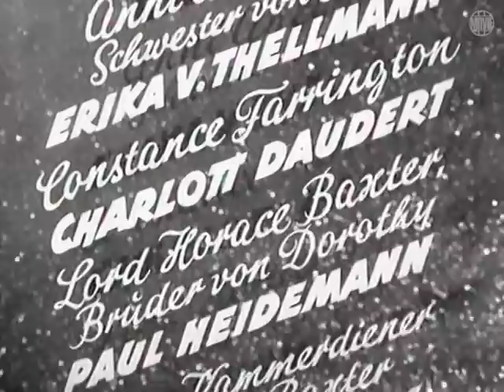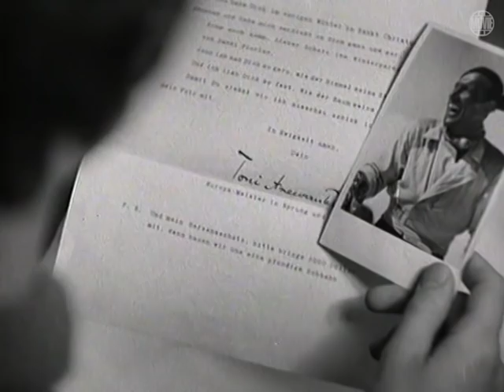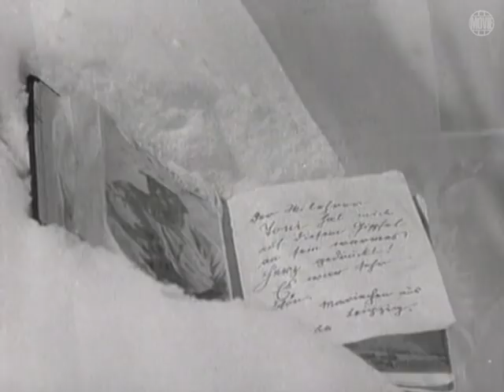Luis Trenker - Liebesbriefe aus dem Engadin (1938) [Klassiker] | Film (deutsch)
Berge, Schnee, Sonnenschein und Humor! Liebesbriefe, geschrieben von einem gerissenen Hotelier, dem es nicht mehr so gut geht, bringen in einen kleinen Wintersportort allerlei Tumult, vor allem aber neugierige, zahlungskräftige junge Damen, die alle den feschen "Europameister im Skispringen und Langlauf" persönlich kennenlernen wollen und von dem sie bisher nur ein Foto gesehen haben. Natürlich spielt diesen Meisterspringer Toni Angewanter, Luis Trenker selbst. Die weibliche Hauptrolle besetzte Luis Trenker mit seiner Entdeckung Carla Rust. Da wird im Schnee geflirtet und geschwindelt, daß es nur so knirscht! Trotz aller kleinen Listen und Tücken, weiß zum Schluß der gute Toni, wie man ein kesses Mädchen einfängt. Er tut es bei einer Wettfahrt auf Skiern neben dem Eisenbahnzug und gewinnt natürlich die Jagd und Dorothy.

Regie:
Werner Klingler, Luis Trenker

Drehbuch:
Luis Trenker, Hanns Saßmann

Schauspieler:
Luis Trenker, Carla Rust, Erika von Thellmann, Charlott Daudert, Paul Heidemann, Robert Dorsay, Otto Wernicke, Umberto Sacripante, Anton Pointner, Luis Gerold, Otto Graf, Hilla Höfer, Hans Jamnig, Herti Kirchner, Karl Kirchner

Produzenten:
Alf Teichs, Walter Tost, Luis Trenker